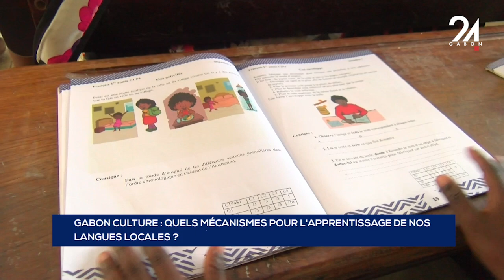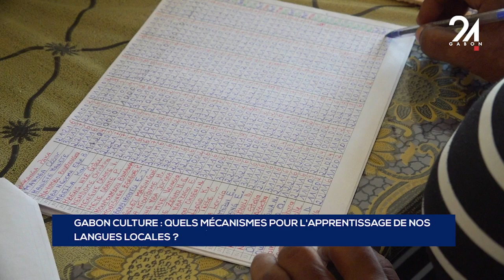GABON CULTURE QUELS MÉCANISMES POUR L'APPRENTISSAGE DE NOS LANGUES LOCALES ?